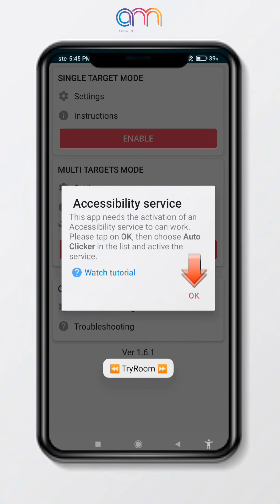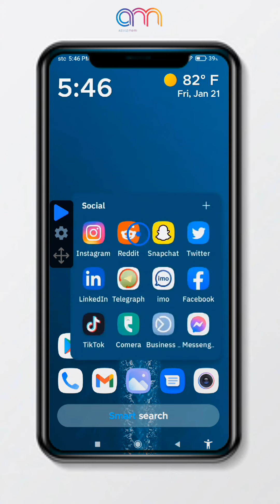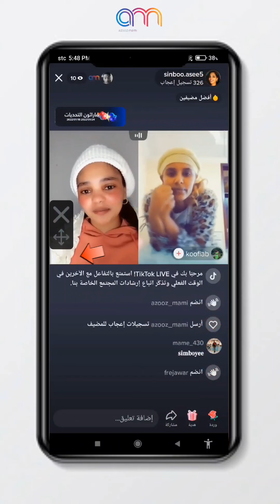gifti tik tok osoo hin kenin akkamitti nama guddisna